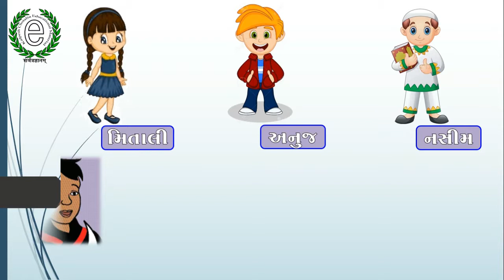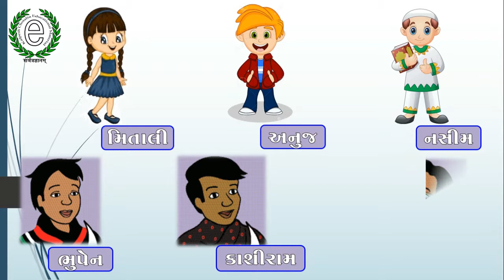NCERT, Std-3, AasPaas (EVS), Chapter-16 (મારું નામ નસીમ)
ધોરણ : 3, વિષય : આસપાસ, વધુ માહિતી માટે નીચેની લીંક ક્લિક કરો.